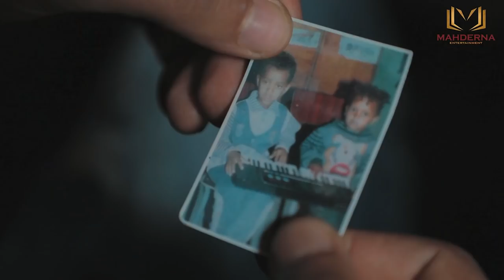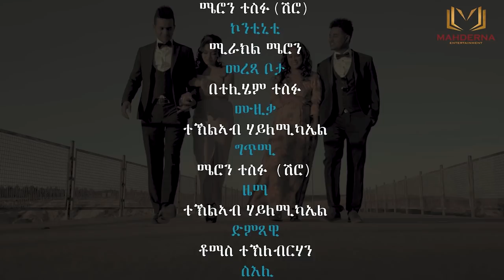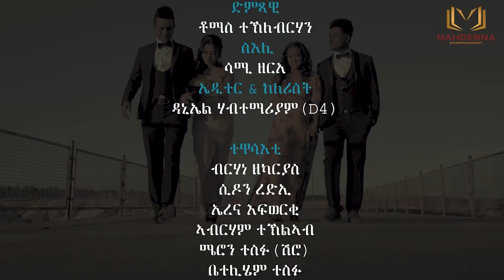MAHDERNA - FULL FILM SINANOV ሙሉእ ፊልም ሲናኖቭ 3/3